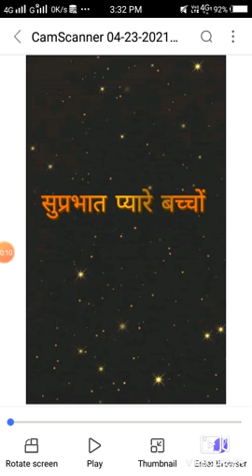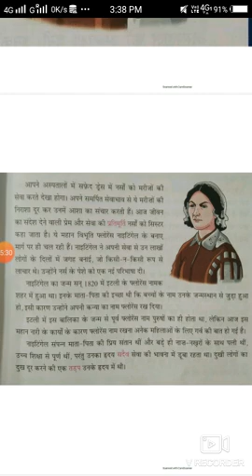part 1 chapter 3 flouresence nightegale ( फ्लोरेंस नाइटिंगेल)